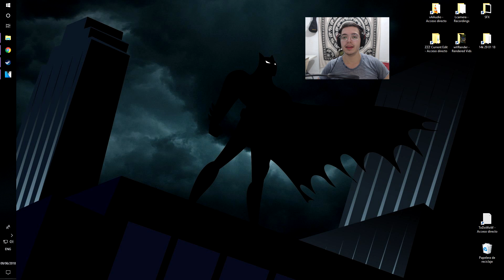Jugando SMITE por primera vez!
Luego de años ya me deje probar SMITE! Supero mis expectativas honestamente xD Le pone un buen Twist a tu típico MOBA y es bastante agradable. Si quieren que lo vuelva a jugar díganmelo o si bien quieren que pruebe otro juego también estoy completamente abierto :D Ciao